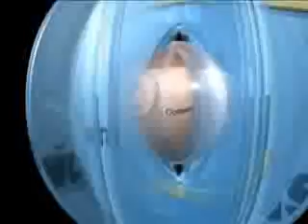La direccion de proteccion civil anuncia la llegada de 2 frentes frios